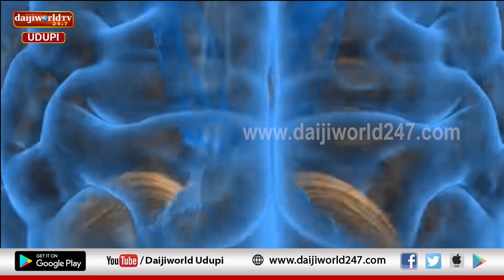Parivartana | Episode 06 | Dr. Prakash Tolar | Mobile Addiction in Children and Youth